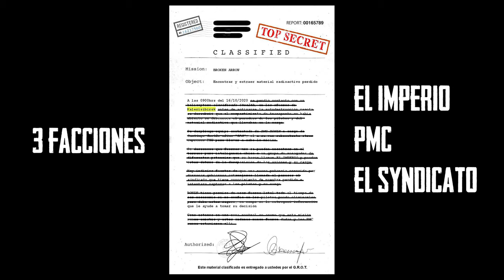AIRSOFT GAMEPLAY | OP. BROKEN ARROW | BOGOTÁ COLOMBIA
OP. BROKEN ARROW, en esta ocasión les traigo un GAMEPLAY tipo Milsim donde tenía que cumplir objetivos a medidas que se nos daban las instrucciones por radio. La munición era limitada (4 proveedores midcap de 120 bbs por operador para toda la partida). Los invito a que se sumerjan en esta experiencia.

HELMET CAM: GOPRO HERO 5
SCOPECAM: FOXEER LENGEND 2 +
SELFICAM: GOPRO SESSION 5
REPLICA: KRYTAC MK2 CRB - G&G PREDATOR